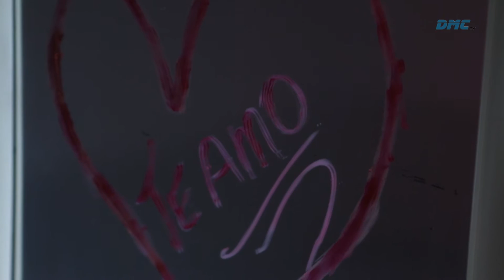desvio de conduta